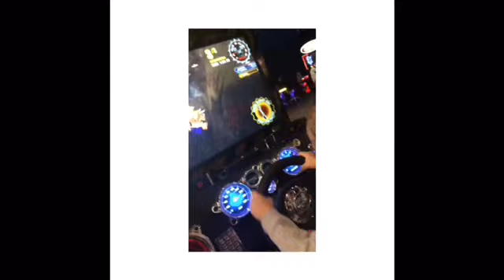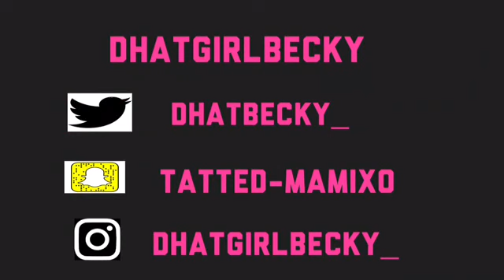10 DIRTY SECRETS TAG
HEY BECKYSQUAD SO THE OTHER DAY KATIE AND I GOT A BUNCH OF DIFFERENT TAGS AND WE SAID WE WERE GUNNA DO THEM ALL ! SO I HOPE YALL ENJOY THE TAGS EVEN THO THIS ONE WAS A LIL WEIRD AND I WAS NERVOUS TO POST IT BUT HERE THE DIRTY SECRET TAG VIDEO !